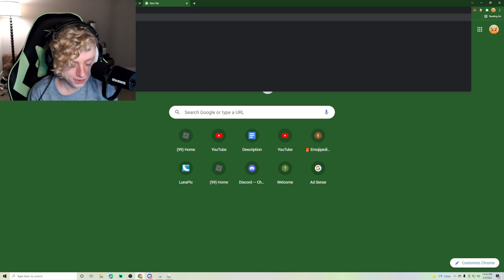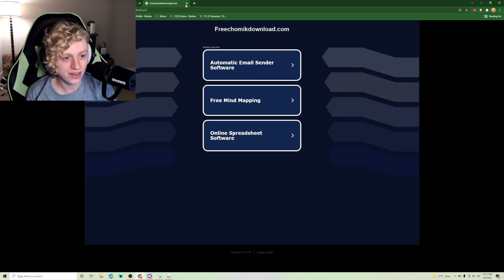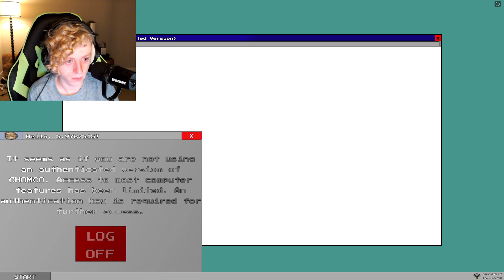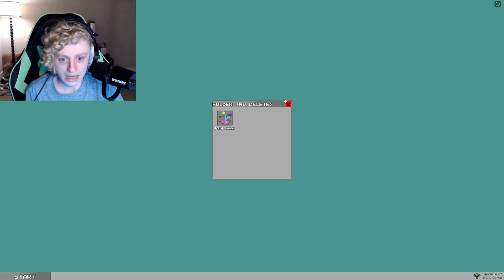Find the Chomiks Part 3 (Roblox)